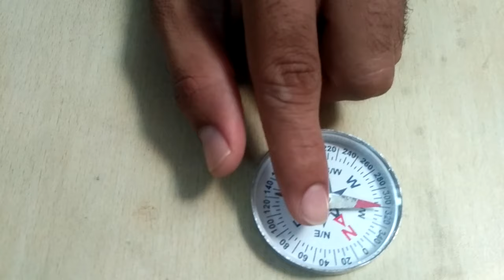How Magnetic COMPASS work? (दिक्सूचक - चुम्ब्कीय कम्पास) Part 01 of 03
Magnet is amazing thing to work with. In initial days of magnet it was treated like god particle because of it's behavior of attraction & repletion.
There is a series of 3 videos out of which 1st video is showing how magnetic compass works & how to identify directions of the earth or place where we are standing with compass.

Also suggest the topics for the videos which you want see or explore.